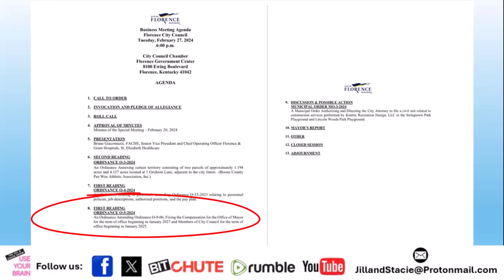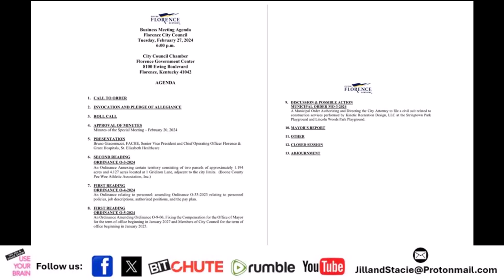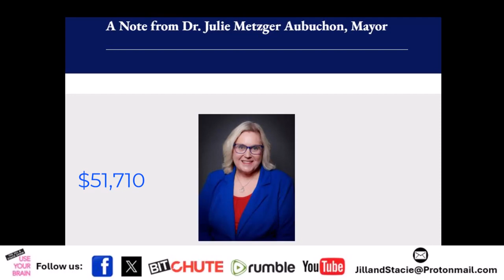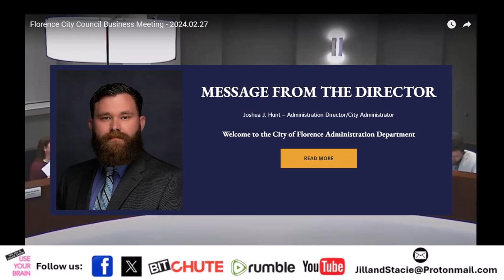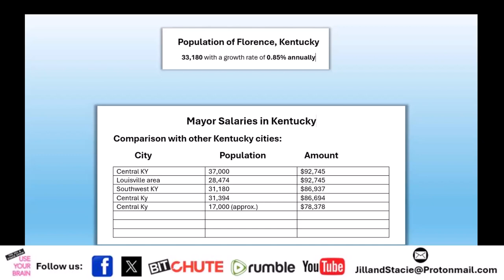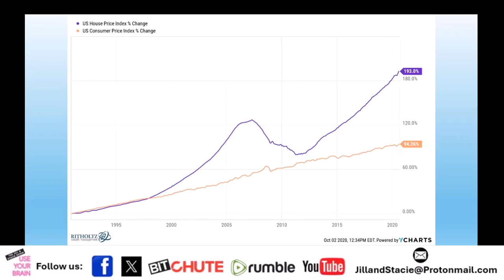Florence City Council Approves 70% Increase in Mayor Pay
Leslie Chambers, Florence City Council Member, breaks down the last meeting regarding the 4 to 1 YES vote to increase the mayor's pay.